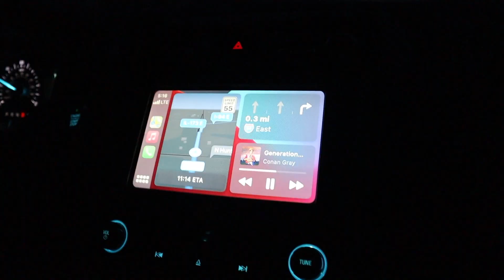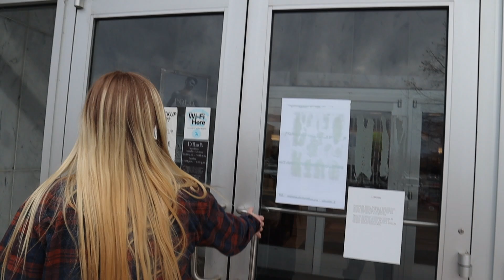Drove Cross Country for Kentucky Fried Chicken